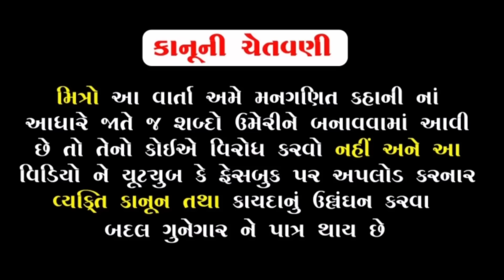ગાંગીનાં બાબા માલધારી બની લાખાની લીધી પરીક્ષા | ભાગ-૬૬ | meladi ma no itihas | Raja Meladi